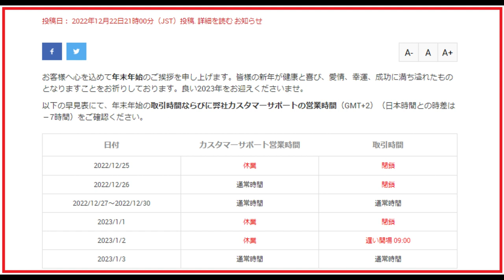【FX】XM証券＋年末年始